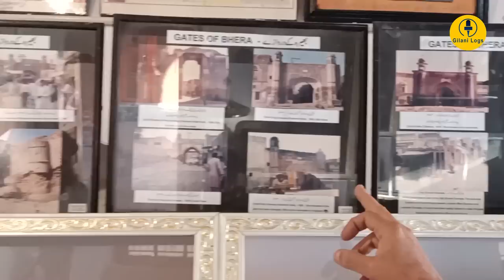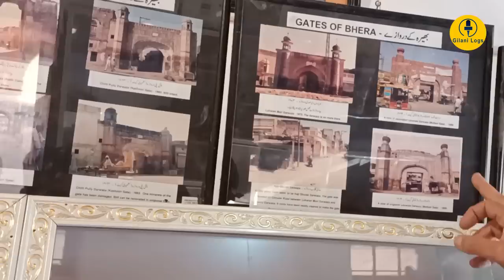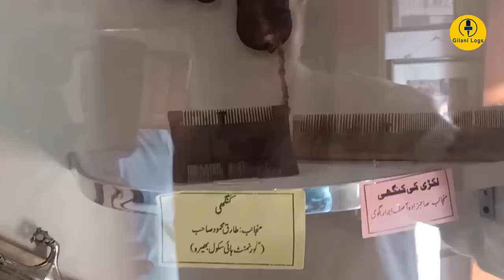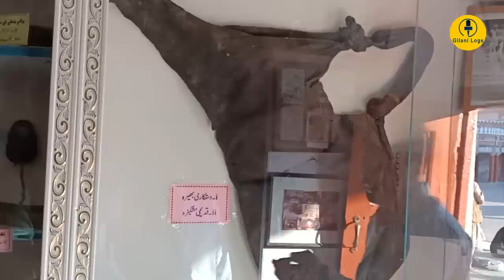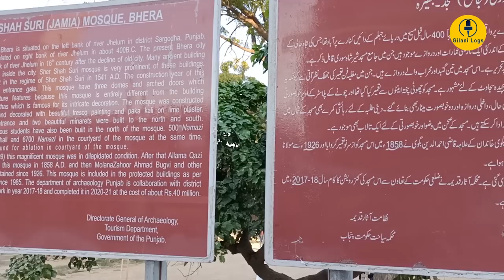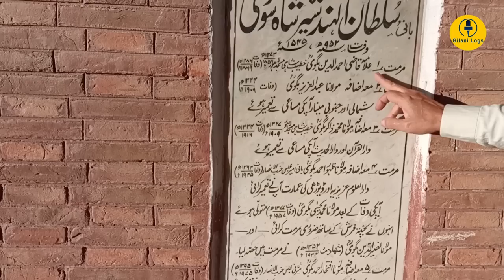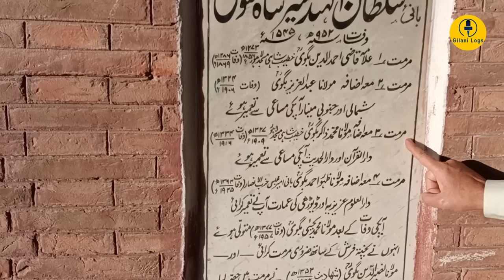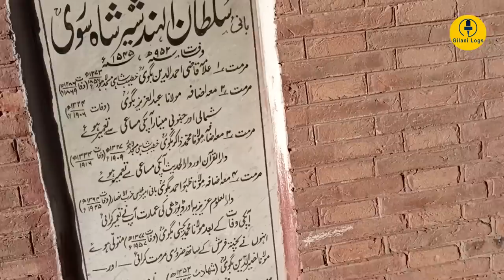Sher Shah Suri Mosque I Jewel in Crown of Bhera I Stable of Ranjit Singh I English Subtitles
Sher Shahi Masjid was constructed in 1540 AD by King Sher Shah Suri in historical city of Bhera. Bhera's history dates back to times of Alexander the Great. Bhera had been attacked by many invaders who came from Central Asia including Mahmood Ghaznavi, Ghengis Khan, King Babar, Mirza Muhammad Hakim, and Ahmad Shah Durrani. Today's Bhera's foundation was laid by King Sher Shah Suri in (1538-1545). Sher Shahi Masjid is a beautiful piece of architecture which still remains intact and depicts the glory of that period. It was believed that Sher Shahi Masjid was built around 1541.

In 19th century during the Sikh rule Sher Shahi Masjid was badly damaged and was used as a stable and a store. The Sher Shahi Masjid also known as Jamia Masjid of Bhera was rebuilt by Qazi Ahmeduddin Bugvi in 1860.

In this mosque students also get religious and school education. A large no of students live there and different areas of mosque are dedicated for student's teaching and boarding. A massive area inside and outside the mosque is for prayer.

Graves of religious scholars of Bugvia family who had worked for Sher Shahi Masjid are also in the mosque. Many people visit and acknowledge their efforts to bring back the glory of this historic mosque.

There is also a small museum to show the history of Bhera city through the old pictures and handy crafts of Bhera. In this museum there are gadgets of daily use which are now obsolete. One can also witness the brick and different wood work which was used in old Bhera construction. In Jamia Masjid of Bhera one of a very unique Bugvia Library also exists in which you can find very old hand written books.